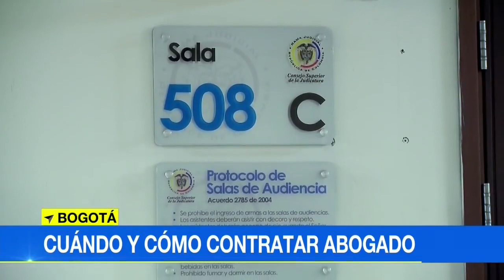¿Cómo trabaja un abogado? | Noticias Caracol & Universidad Libre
No en todos los procesos ante la justicia es necesario un profesional. Sin embargo, en los siguientes casos sí es recomendable asesorarse.